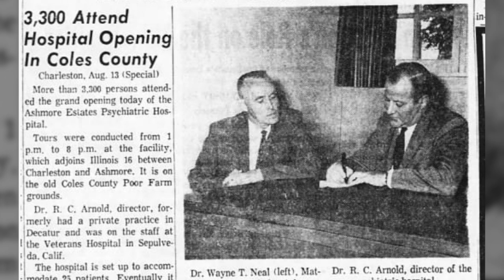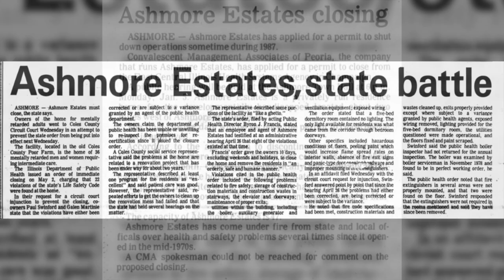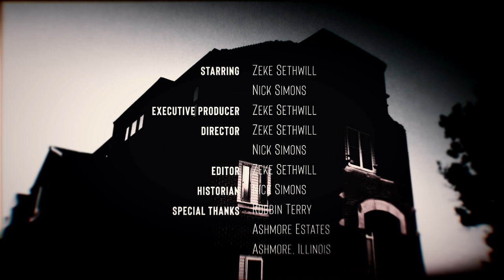Ashmore Estates | Afterlife Sessions | S02E03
Afterlife Sessions conduct a paranormal investigation at the haunted Ashmore Estates in Ashmore, Illinois. Inside the former poor farm and psychiatric hospital, the crew walk amongst the shadows.